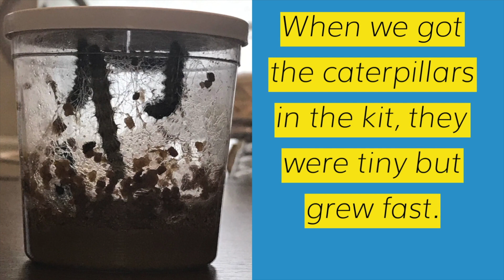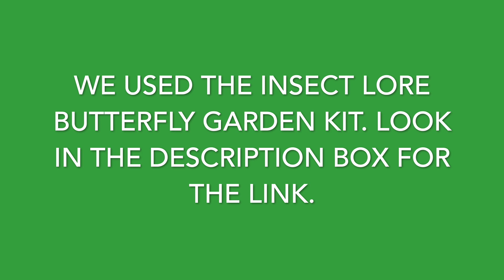How to Grow Butterflies at Home! | Awesome STEM Project for Kids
Children will learn how a caterpillar turns into a butterfly by doing this fun STEM project. We used the Insect Lore Butterfly Garden at this

The Insect Lore Butterfly Garden kit is a great way to show kids the life cycle of a butterfly. Your child will receive Painted Lady caterpillars and watch the process of them turning into butterflies. The best part about this DIY butterfly garden is when you release the butterflies in the world. Children will be proud of themselves once they realize they are  growing butterflies. Your kids will remember this project forever!